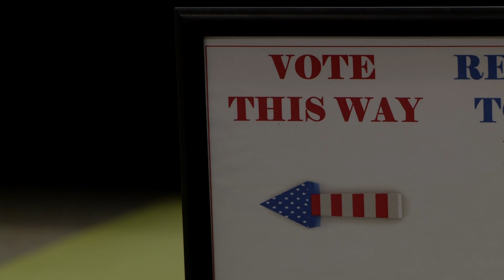Walz stopped in Georgia while Trump, Vance make stops in Michigan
It's the first public appearance for former President Donald Trump since the apparent assassination attempt against him over the weekend.